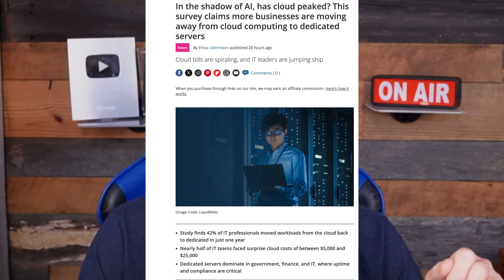Dedicated Servers Are the New Clouds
Are dedicated servers making a comeback in the age of cloud dominance? In this video, we dive into the surprising findings of a recent Liquid Web study, which reveals a growing shift in IT infrastructure choices. Despite the widespread adoption of cloud platforms, 86% of IT professionals report continued reliance on dedicated servers for critical workloads. Why? It comes down to control, cost predictability, and compliance.

We investigate why 42% of organizations have moved workloads from the cloud back to dedicated servers in the past year, fueled by frustrations over rising, unexpected cloud costs—sometimes as high as $25,000—and underutilized features. From government agencies seeking robust compliance to finance and IT industries needing data security and uptime, we’ll explore the industries leading this trend and discuss why dedicated hardware remains essential for performance-intensive workloads.

The video tackles the emerging "cloud reset," a strategic reassessment of cloud-first approaches, highlighting how dedicated servers offer businesses greater flexibility, customization, and cost efficiency. With experts predicting dedicated servers will only grow in importance by 2030, this video outlines why they’re far from obsolete—and why many IT leaders are reclaiming control over their infrastructure. Don’t miss this in-depth look at the battle between cloud and dedicated!

Bio

AI Citations:
• GPT 4.0 and 4.1 are used for research and script development.
• Bonkers Advanced is used for thumbnail development.

Where you can find me:

Become a Cloud Computing Insider channel member, and access my videos weeks ahead of general release